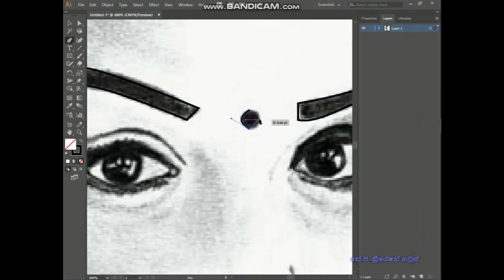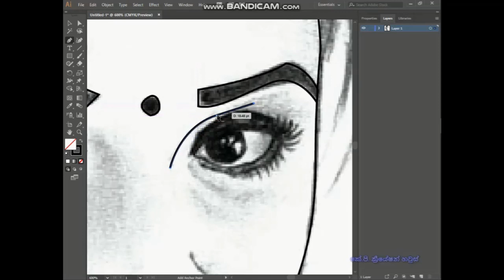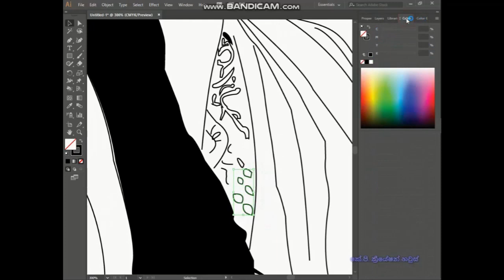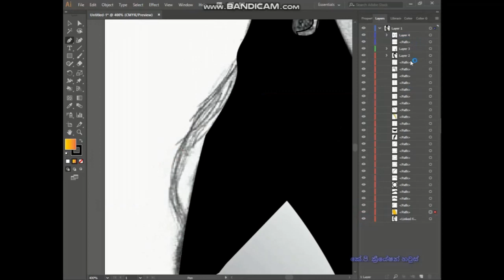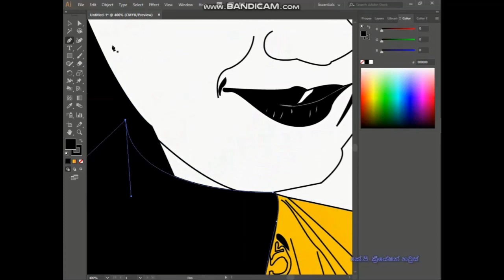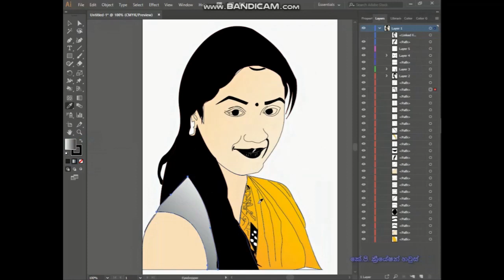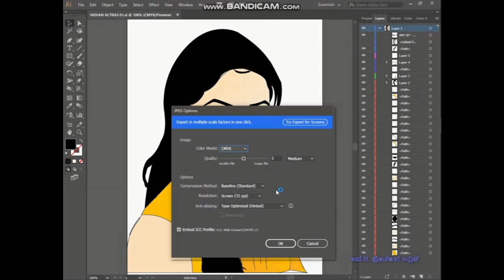Illustrator-vector art tutorial | Speed Art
Illustrator-vector art thesis | Speed ​​art

In this video, I will show you step by step how to draw a pencil drawing using Illustrator cc using Illustrator software. If this video is too fast, slow down and watch it. This video and many more videos are on my channel.
If you practice this method, you can draw a picture of yourself or a friend of yours with Illustrator. And if you practice it well, you can use it as a business. So I ask my friends to stay on my channel. This video and many more videos are on my channel. Watch this video.
Share and give us a brief description.

Learn and learn
It will never go away

Know something about this holiday season and tell your friends about it

*"And Keep Learning because Learning Never Die"*